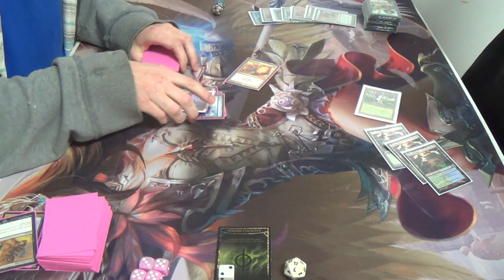Modern Magic — Possibility Storm vs. Simic Infect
How about playing against a deck that has about half of its cards as instant-speed disruptive elements? I shouldn't be able to win, should I?

—Decklist—
Creatures (14)
4 Glistener Elf (forget alphabetical order when the creature is this good)
1 Blight Mamba
4 Blighted Agent
4 Noble Hierarch
1 Spellskite
Enchantment (1)
1 Wild Defiance
Instants (17)
2 Apostle's Blessing
3 Become Immense
4 Might of Old Krosa
4 Mutagenic Growth
4 Vines of Vastwood
Sorceries (9)
3 Distortion Strike
4 Gitaxian Probe
2 Sleight of Hand
Lands (19)
2 Breeding Pool
2 Forest
4 Inkmoth Nexus
2 Misty Rainforest
2 Pendelhaven
2 Verdant Catacombs
4 Windswept Heath
1 Wooded Foothills
Sideboard (15)
2 Apostle's Blessing
1 Carrion Call
3 Dispel
1 Dryad Arbor
1 Hurkyl's Recall
4 Nature's Claim
1 Spell Pierce
1 Sword of Feast and Famine
1 Viridian Corrupter

Thanks to our patrons:
BasicSwamp
Vladictus